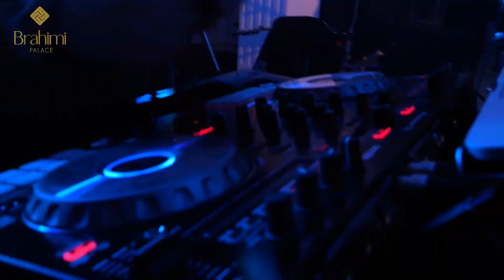Brahimi Palace/ Rock and Roll- Aleksandër Gjoka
Lights: Jonik Miraka
Dj: Broskee ( Lajdi Brahimi)
Restorant: BRAHIMI PALACE
Video: Murati VIDEO Production